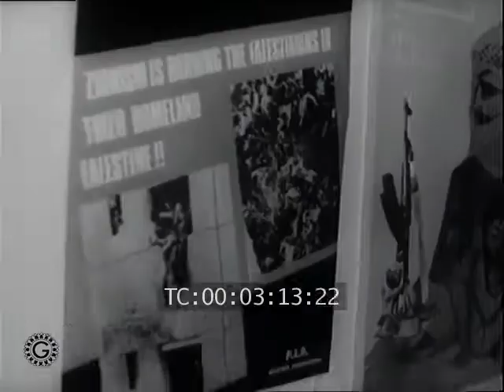PALESTINE - OLP 1965-1975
"De nombreux pays Occidentaux et Orientaux ont reconnu l'Organisation de la Libération de la PALESTINE mais la situation de fait des Palestiniens n'a pas pour autant changé.
Ils sont toujours dans des camps et ne réussissent pas à s'identifier aux pays ARABES où ils vivent."